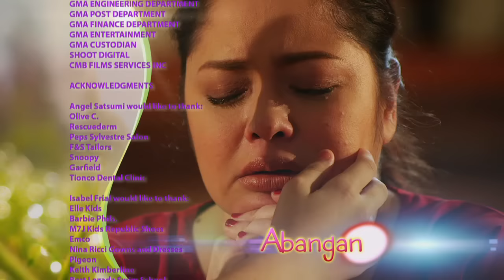My BFF: Chelsea shows kindness to Rachel's bullies | Full Episode 63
Chelsea (Jillian Ward) helps Blue (Isabel Frial) and Red (Miggs Cuaderno) despite of all the bad things they've done to Rachel.